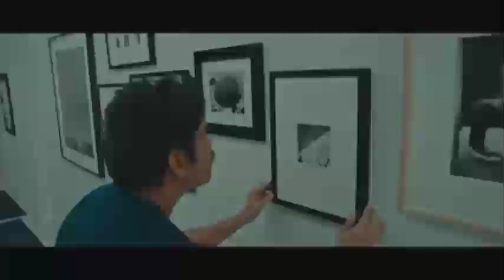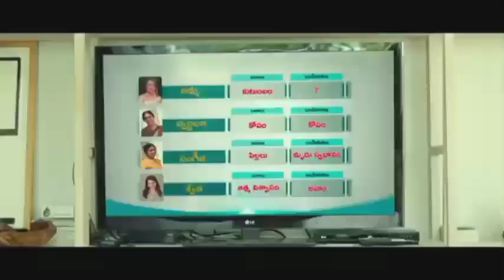New Release South Movie, Hindi dubbed movie Blockbuster Movie 2022, Keerthy Suresh Nagarjuna FullHD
Keerthy Suresh And Nagarjuna Full HD Action Movie | New Release South Full Blockbuster Movie 2022

Action Movie

New Release South Full Blockbuster Movie 2022,

 Keerthy Suresh And Nagarjuna Full HD